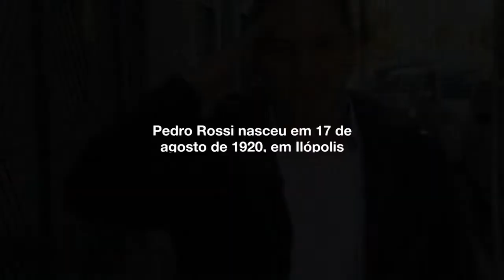Nossa homenagem ao herói e pracinha da Força Expedicionária Brasileira.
Nossa homenagem ao seu PEDRO ROSSI, herói e pracinha da Força Expedicionária Brasileira. Ele nos deixou hoje, às vésperas de completas 100 anos. Todo o nosso orgulho e reconhecimento!